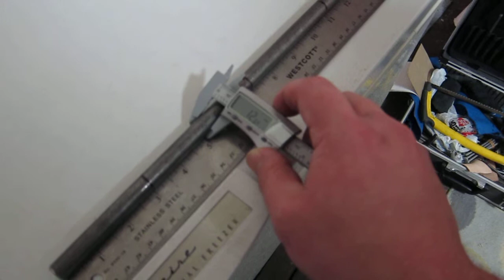14inx12.64mm braced bend